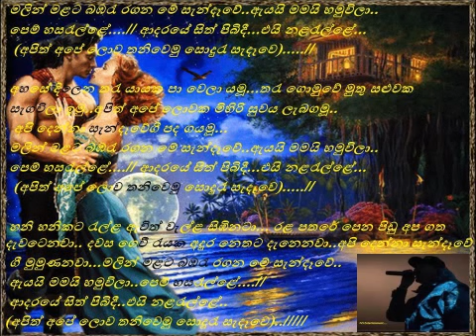Malin malata bambaru ragana.. me sandawe... ayayi mamai hamuveela pem hasarelle....//(Cover song)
Sudu ayya  (Cover song)